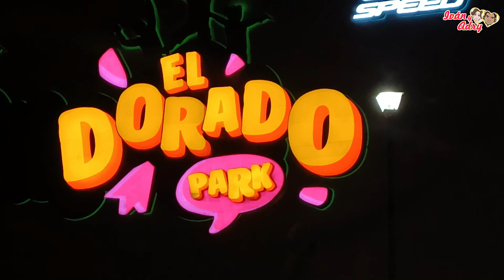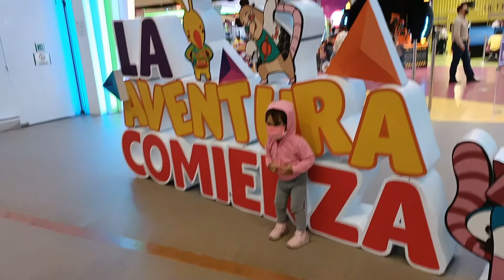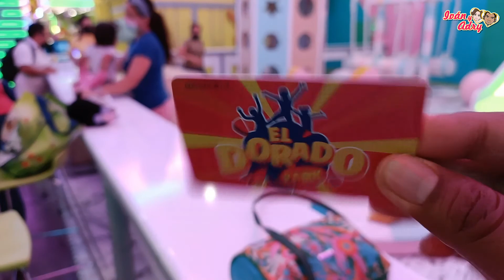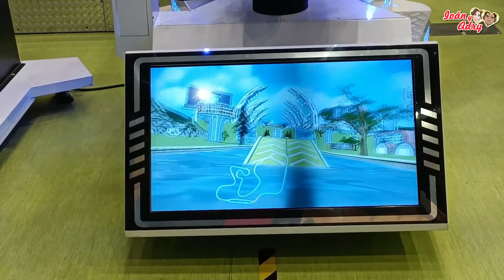El Dorado Park - Plaza el Dorado - Boca del Río Veracruz - Ivan y Adry